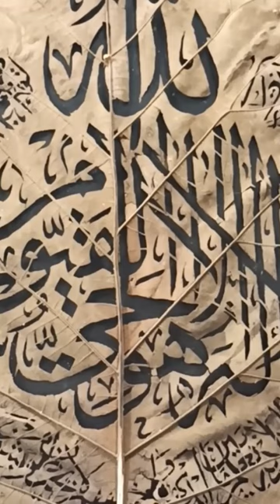ayat kursi belum finishing